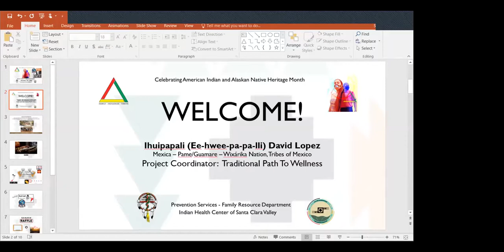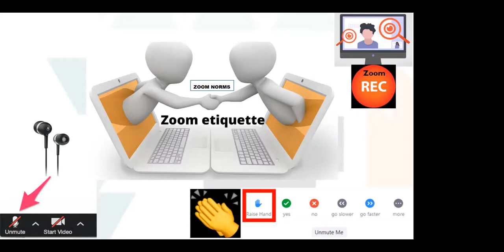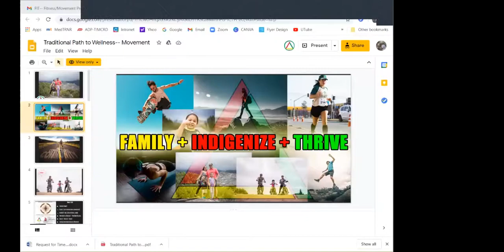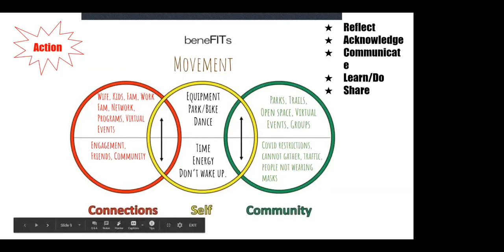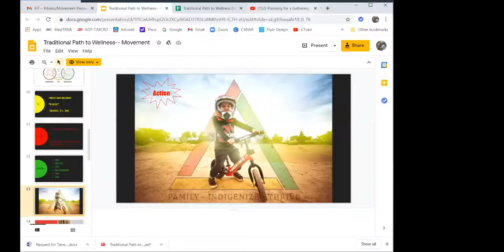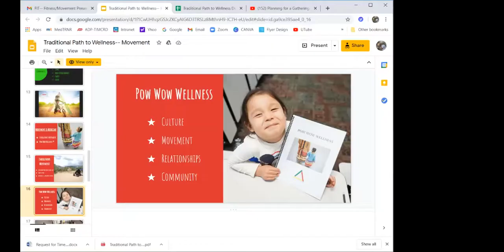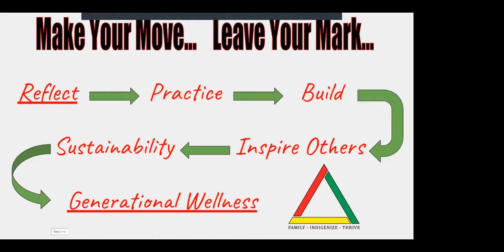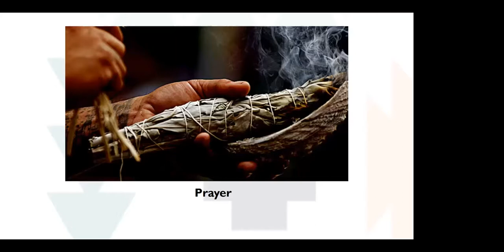Native Family Fitness and Movement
IHCSCV's Counseling and Prevention Services would like to invite our American Indian and Alaskan Native families to attend Traditional Path to Wellness During Covid-19. Check out this video featuring Niko DeRoin-Silva and Leroy "Buster" Silva.

We strive to provide a safe space where individuals and families can reflect on Self+Connections+Community, as it pertains to nutrition.  Participants will learn how to utilize the F+I+T reflection tool to make healthier eating choices and to rethink what they drink.

For more information related to our Counseling and Prevention services, please call Anecita Hernandez, at 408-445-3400-ext. 3300.